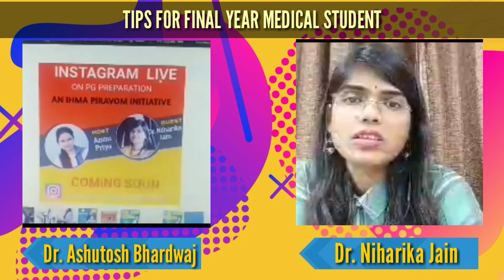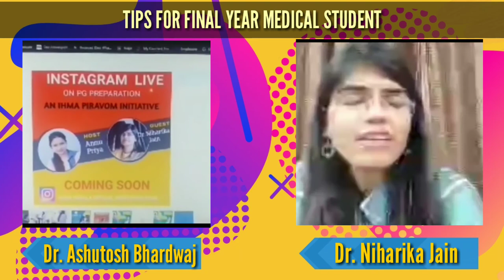TIPS FOR FINAL YEAR MEDICAL STUDENT |INSTA LIVE SESSION with Dr. Niharika Jain |Dr.Ashutosh Bhardwaj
Hy everyone,
The Session if you missed out on last Sunday.
NOW AVAILABLE on YouTube @doc.homoeopath
Session was amazing.

She did her Graduation from LBS College Bhopal in 20
In 2019 she was the topper of AIAPGET EXAM
And she got 3rd RANK in M.P state (state level 3rd rank MP, AIR 212th rank)

Right now she is MD Scholar in  Department Practice of Medicine in Bhopal Government College,Bhopal  itself.
Before PG I mean after her completion of her graduation, She has also attended and completed her Masters program from the prestigious The Other song international Academy Mumbai . She has taken extensive training under the guidance of Dr rajan Sankaran Dr Gaurang gaikwad and many other successful homeopaths. Her First Love is homeopathy she is also doing her practice from last 3 years .She is inspired by her father Mr P.C. Jain who is the Homeopathic lover . Her Sister Dr Neeta Jain and her Brothers also.

 Dr Niharrika jain runs Vigyan School of Homeopathy also where she teaches different methodologies and ways to learn homeopathic subjects & also teaches for a good homeopathic clinical practice as well. She is very keen and passionate about learning and teaching as well.

She is a combination of great academic interest with very good clinical skills.
She will share her experiences and journey .It's my pleasure that she will be joining us today for this important disscussion.

🚨 Instagram Live Webinar 🚨

SUNDAY EVENING LIVE CHAT
    DATE - 21/03/2021
  07:00PM ONWARDS

    TOPIC
" TIPS FOR FINAL YEAR MEDICAL STUDENTS | READY TO BECOME DOCTOR "

🎤 SPEAKER :
          Dr. NIHARIKA JAIN

🎤🎤HOST :
 Dr. ASHUTOSH BHARDWAJ
Founder of Doc.homoeopath

for more detail follow @doc.homoeopath

To watch it on Facebook